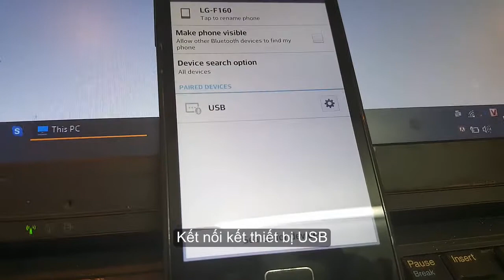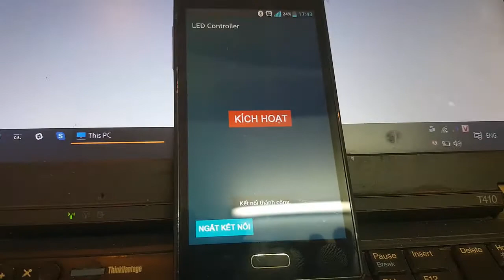Teensy HID Attack part 1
Hướng dẫn kết nối thiết bị mã độc với thiết bị di động điều khiển tiêm nhiễm mã độc
Guide how to connect malicious hardware (teensy within the plastic case) to C2 mobile device for injecting malicious code into the laptop.